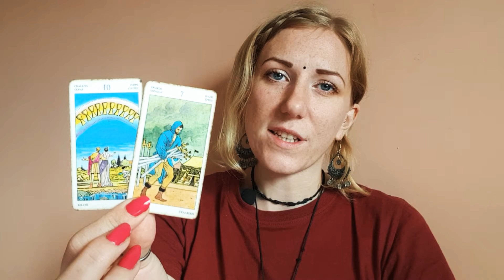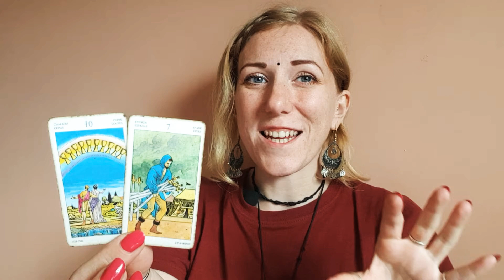TAURUS Weekly Tarot & Horoscope 7-13 December 2020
Taurus Horoscope & Tarot Reading for 7-13 December 2020 courtesy of Psychic Future and Ellie Rose Astrologer.

Or call Psychic Future's dedicated credit card number 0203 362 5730 or 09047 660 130 direct, from just 72p/min.